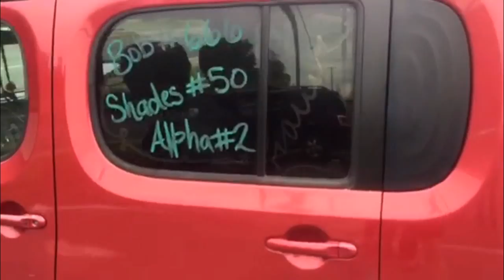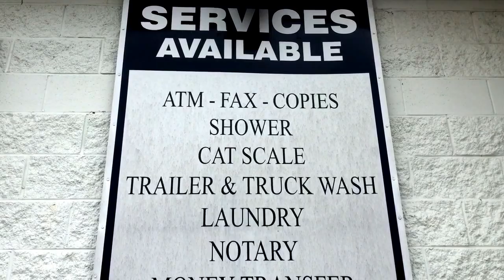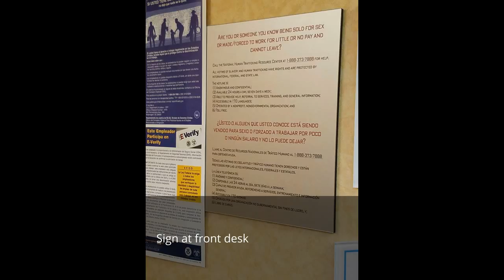Low Down Throw Down Travel Vlog Day 1!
First travel day where we drive from Richmond, Virginia to Augusta, Georgia.

Derby Love to hosting Organtizations!

Snail Love:
HeroineB0B